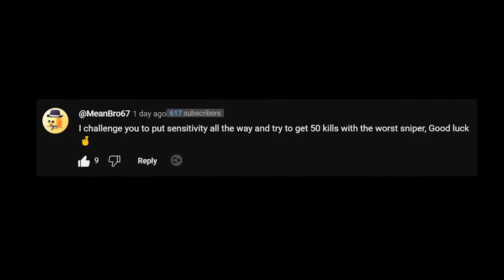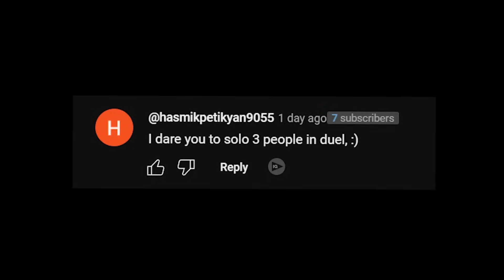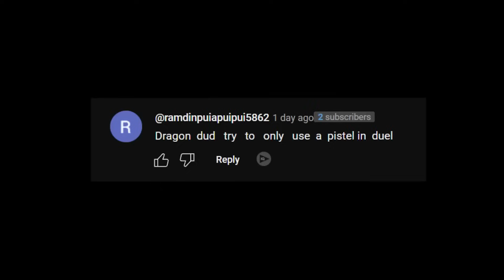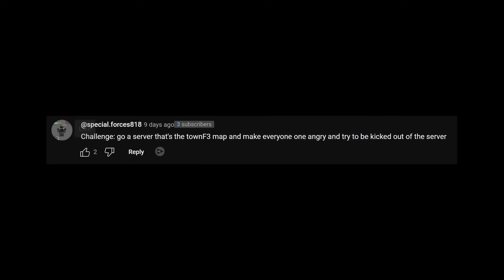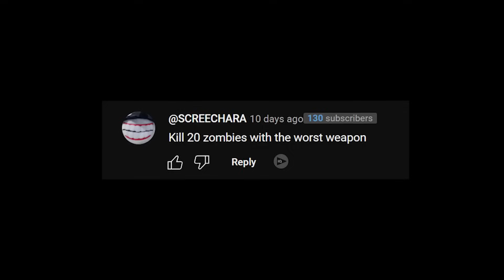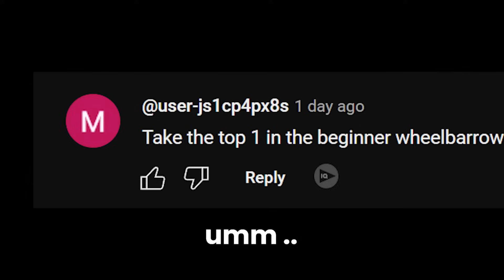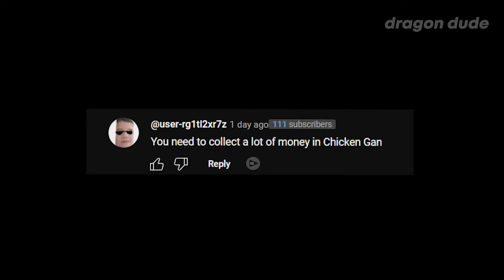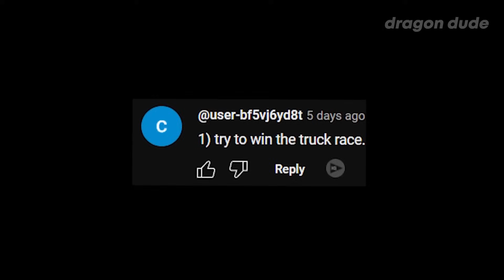Can I Complete The Most Insane Chicken Gun Challenges?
Dragon Dude
Chicken gun

TikTok chicken gun play online free